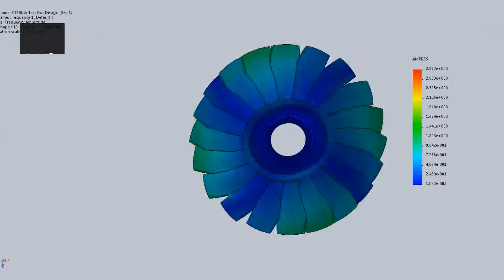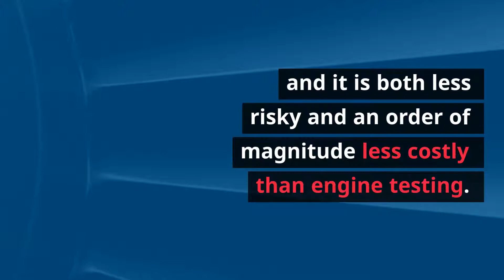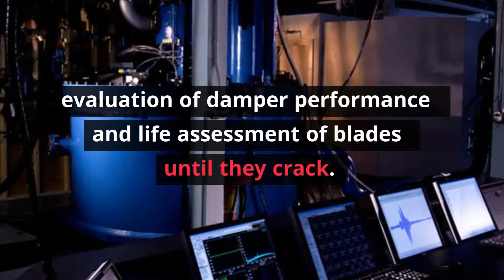Dynamic Spin Testing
Managing resonant vibration of turbine rotor blades presents a technical challenge for jet engine and industrial gas turbine programs.

Under certain conditions of operation, blades vibrate in response to pulsing flow from upstream stages.

When the pulses match the natural frequency of the blades, they can vibrate with large amplitudes and fracture; this is called High Cycle Fatigue.

In-service damage and wear, and even the repair of integrally bladed rotors (IBRs and Blisks), often results in changes to the “tuning” of these components which can lead to unanticipated vibratory responses.

Dynamic spin testing offers a means of establishing the vibratory response at the outset as well as monitoring how it may have changed after use and/or repair.

High Cycle Fatigue testing (holding the rotational speed at a resonant frequency) establishes the rate at which damage can occur and helps assess the potential life of a component if the resonance remains un-damped.